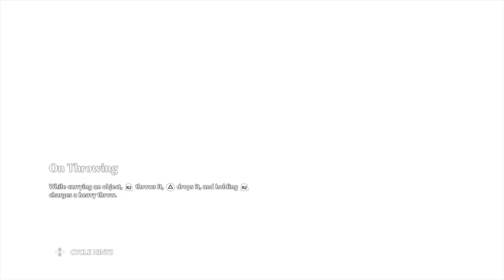Pot a jar side quest vault Immortals Fenyx Rising